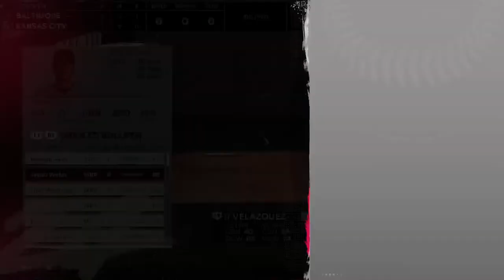MLB The Show 24 Orioles franchise EP 14 It's the finale in Kansas City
the Orioles turn to Tyler Wells to see if he can help write the ship for the pitching staff and he actually does a decent job of it as you will see the bullpen does its job and there are only two or three bad pitchers thrown the entire game

Austin Hays continues his hot hitting. he is off to one of the best starts I've ever had in any franchise in MLB the show

Gunner Henderson provides the pop along with Anthony Santander

I do have a tentative schedule on the community tab of this channel, also, news about the content will be posted in the community tab of the channel

Please consider liking the video. Comments are welcome. Keep them constructive. Not rude please. I do go through and like my comments and often reply

Follow the following other franchise. Streamers for more franchise content

State of Franchise who is doing the Los Angeles Angels

JustMrLove who is doing the Kansas City Royals

Gamingwithbryan who's doing the Chicago Cubs

 Franchise gaming who is doing the Mets

Octogonal Gaming who is doing the San Francisco Giants

JustinDezzz who's doing the Detroit tigers